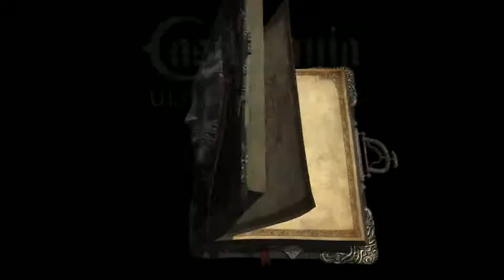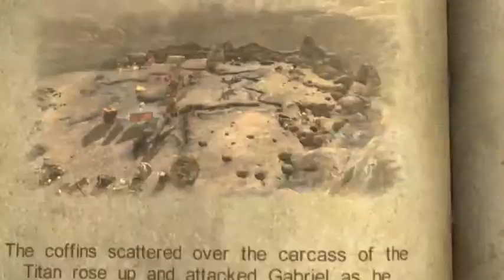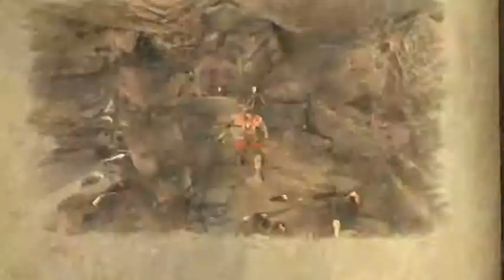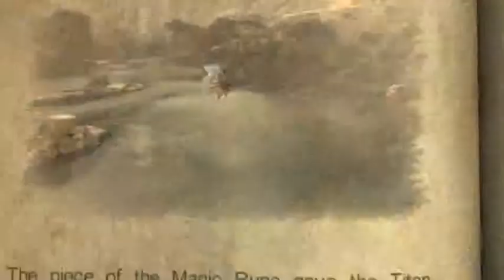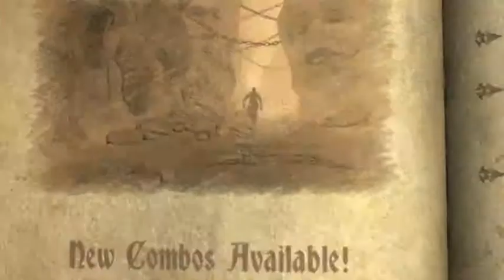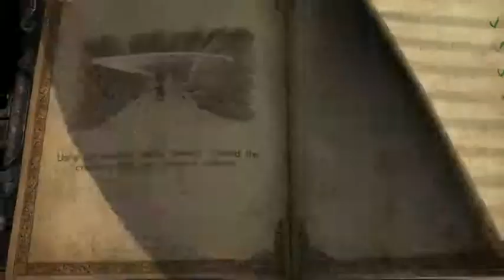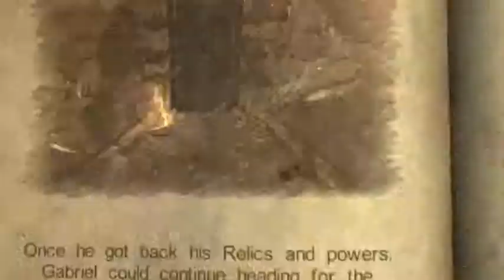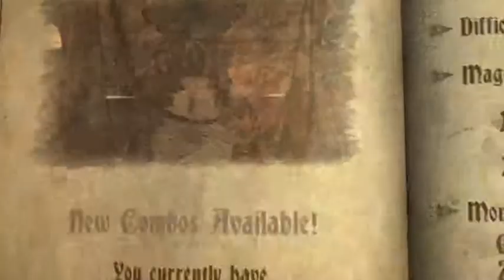Castlevania: Lords of Shadow Part 10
Let's continue this game and take down some more bosses and getting stuck on puzzles. Also you will hear my friend yelling about a game that I sent to him on Steam that was on his wishlist.